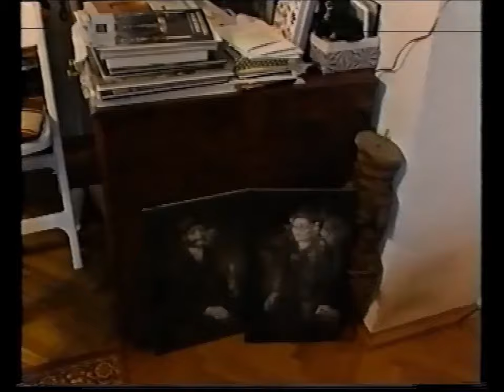Szász Endre MPG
Szász Endre festőművész, Balaton TV, talán 1997. Operatőr: Pete István.